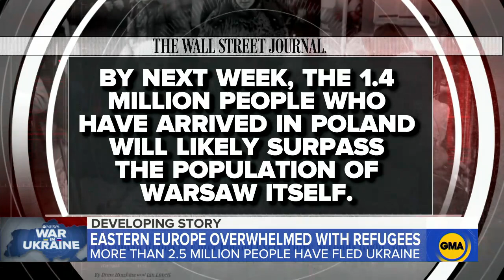Number of refugees fleeing Ukraine grows to more than 2.5 million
As Russian forces widen their assaults, desperate Ukrainians are fleeing the violence by the millions.